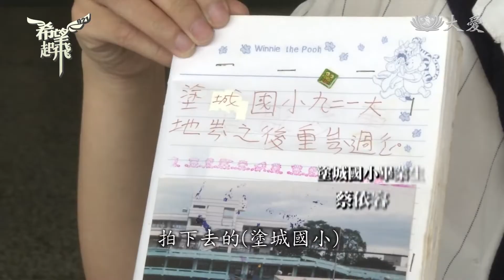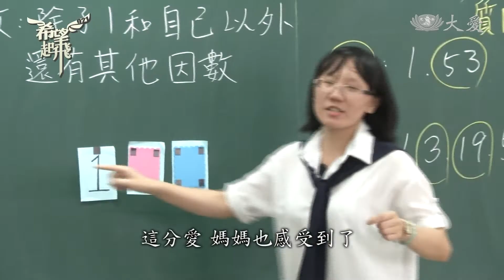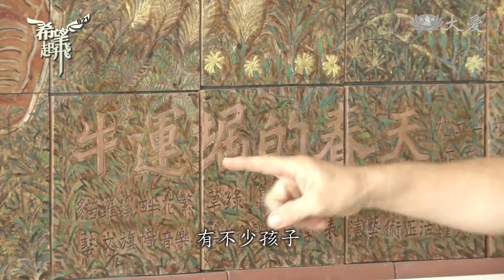九二一震殤 ，19年過去...昔日孩子為人師表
九二一地震，即將屆滿19周年，當時，全台有1546間學校的校舍，全倒、半倒或受損，其中293間學校需要重建，慈濟認養援建51間學校，命名為「希望工程」，因為每一座希望工程學校，都載滿了慈濟人、師生和外界馳援，滿滿的愛與希望。即日起播出的「希望起飛」系列專題，第一集帶您了解:在九二一重災區的南投國中和台中大里區的塗城國小，當時受災的學生，如今已經為人師表，並且回到母校當老師，而他們既是孩子的老師，也是學長姊的身分，課堂上的生命教育，就是告訴孩子要懂得感恩和回饋。